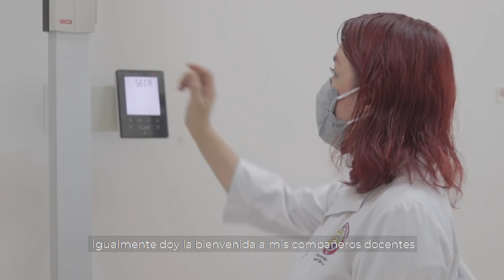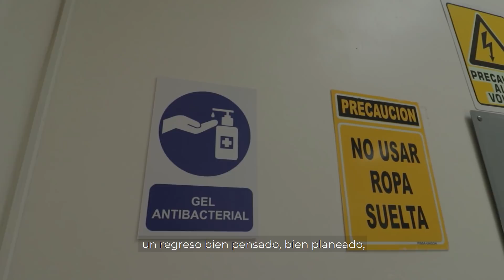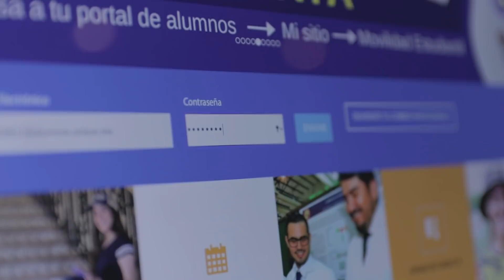Mensaje de bienvenida semestre 2021-2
La Dra. María Rita Plancarte Martínez, rectora de la Universidad de Sonora, brinda un mensaje de bienvenida a la comunidad universitaria.